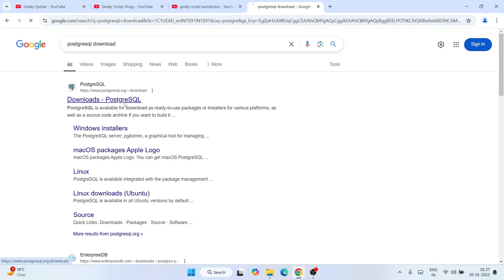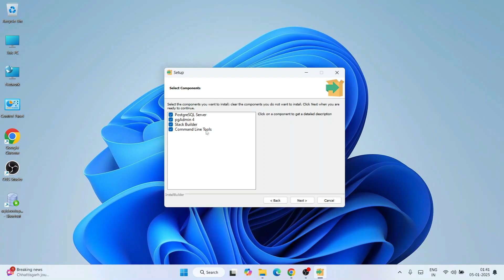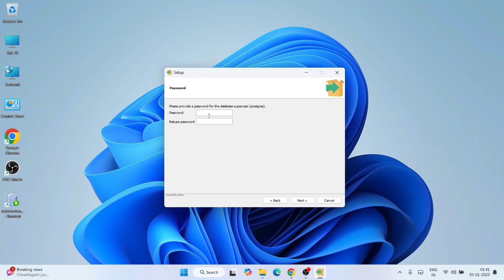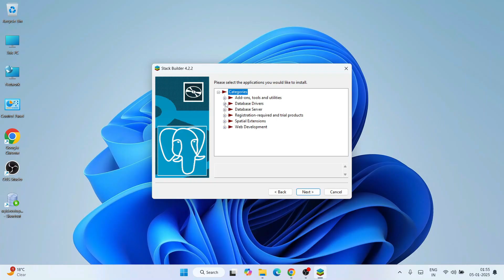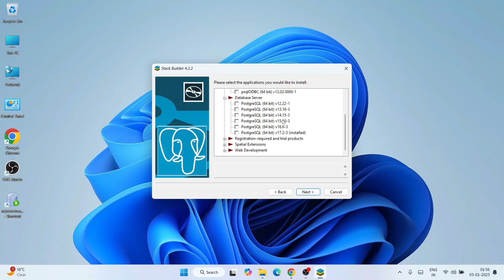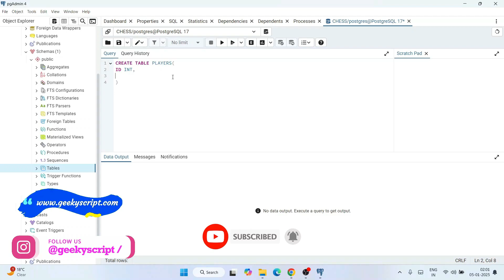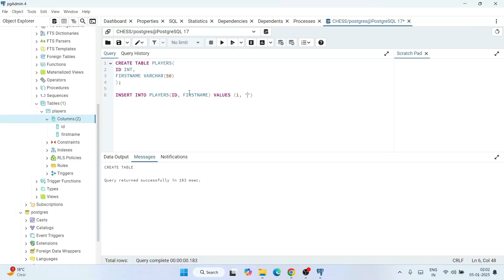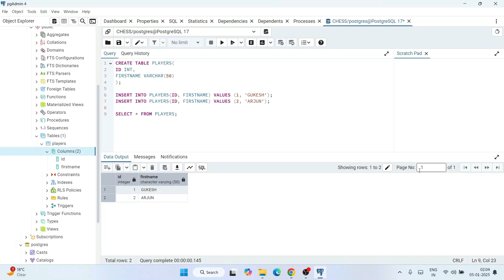How to Install PostgreSQL on Windows 10/11 [ 2025 Update ] pgAdmin 4 | with CRUD Operations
Hello Everyone! Today in this video I will guide you on How to install PostgreSQL for Relational DataBase Management System (RDBMS) on Windows 10/11. Windows (64-bit) with Creation of Database, Table, INSERT, SELECT Query

Then we will install pgAdmin 4 for using PostgreSQL in a Graphical User Interface (GUI).

The PostgreSQL installers created by EnterpriseDB are designed to make installing PostgreSQL on your computer quick and simple. The installer provides:
- A distribution-independent PostgreSQL installation, PostgreSQL administration tool, pgAdmin.

In my previous video, I've shown How to install Eclipse IDE on your Windows 10/11.

Now our main question is How to Install PostgreSQL & pgAdmin 4?

This page will lead to the PostgreSQL download on Windows 11. So just click on download.

Step 2. After downloading just double-click on the installation file for installing Postgresql on your Windows 11 OS. 64 bit. In my video, I have shown you step by step on how to install Postgresql. Just follow that if you are facing any issues.

Step 3. Now after installing PostgreSQL on your Windows 11 OS, it's time to launch our app pgAdmin 4 gui. Then you need to give the password. You should give the password that you have used during the installation of your PostgreSQL.

Step 4. After your password is verified you should get to see the pgAdmin graphical user interface (GUI). Now, just create a new database.

Step 5. After creating a new database, it's time to create a new table where we will store data. So follow my video to learn how to create a table on the PostgreSQL database.

So that's all my friends! In the following videos, I will post more videos on SQL.

Topics addressed in this tutorial:
How To Download And Install PostgreSQL and pgAdmin On Windows 10 64-bit OS
Install PostgreSQL on Windows 10/11
How to Install PostgreSQL
Install pgAdmin 4 on Windows 10/11
How to Install pgAdmin 4 and Get Started